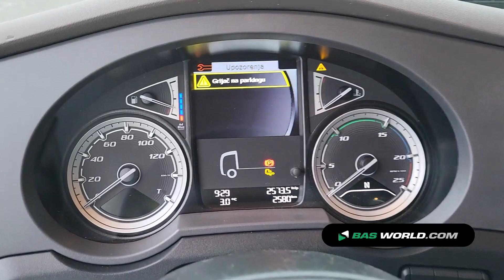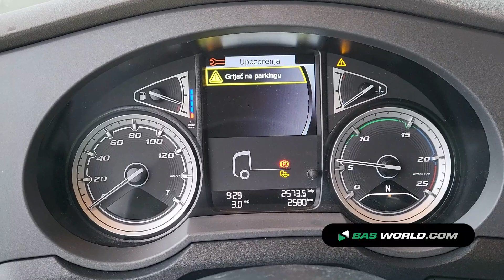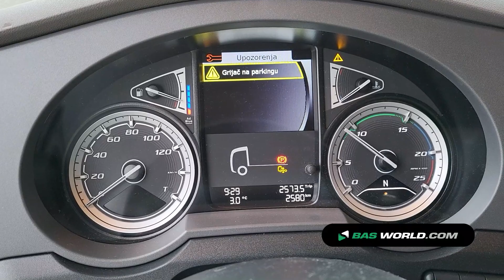70199185 DAF XF